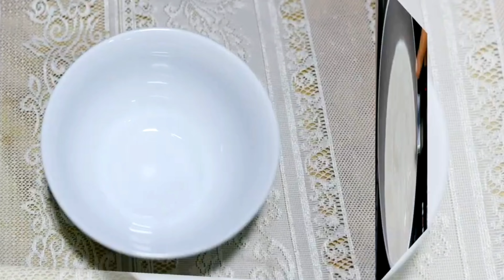সেপ্টেম্বর ওয়েটলস চ্যালেঞ্জ - ১ মাসে কি অতিরিক্ত ৫-১০ কেজি ওজন ঝেড়ে ফেলা সম্ভব?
Hello everyone! In this new video, we bring you the September Weightless Challenge, which aims to help you shed an additional 5-10 kilos within a month.

Losing weight can be a challenging task, but with proper planning, consistent effort, and the right guidance, it's achievable. In the video, we will provide you with natural ways to lose weight, diet advice, and exercise recommendations.

Our goal is to offer you the appropriate guidance to succeed in this challenge. If you're up for the challenge, watch the video, share it, and consider joining us in the September Weightless Challenge!

Thank you to all who are with us and participating in the September Weightless Challenge!

I am a  Certified Nutritionist,  Fitness Coach & CPT (Certified Personal Trainer) from International Sports Sciences Association (ISSA), and also an elite trainer, which includes a Yoga instructor.  I am also CPR/AED certified by International Sports Sciences Association.

I am a healthy diet and fitness lifestyle motivator. I have a diploma in Nutrition from Fabulous Academy California USA. I am also certified in Food, Health, Child Nutrition & Cooking, Science of well-being, Designing your personal weight loss Plan & Nutrition & lifestyle in Pregnancy from Stanford, Yale, Case Western & Ludwig Maximilian University of Munich. My diet and lifestyle work miraculously on me and I do my regular research on a healthy lifestyle.

I am also a CPT student. The National Council for Certified Personal Trainers (NCCPT) Certified Personal Trainer (CPT) certification has been developed by the NCCPT Certification Board to recognize those individuals who have demonstrated competent knowledge and skills needed to perform as personal trainers in the fitness industry. I am excited to be able to share my knowledge with you as soon as I earn my certification.

You can follow my advice on your own. Hopefully, it will do good for you. But I or my channel is not responsible for any problems or issues while following my diet and lifestyle. Every people is different and so should everyone's diet plan.